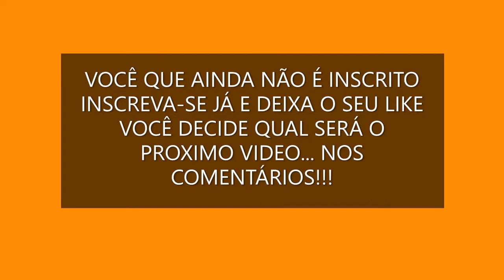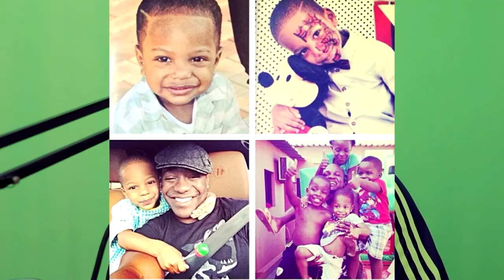PAUL G O CORNO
SEGUI O NOSSO BLOG PARA DOWNLOAD DE MUSICAS GRATUITAMENTE E TAMBÉM PARA POSTAGEM DE TUA MUSICA GRATUITAMENTE.
TXIOBEYZY